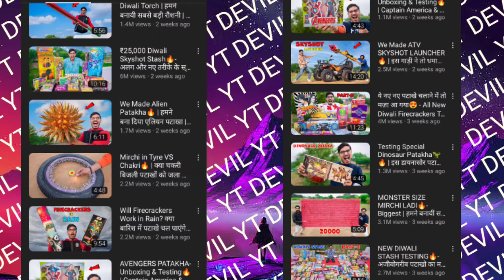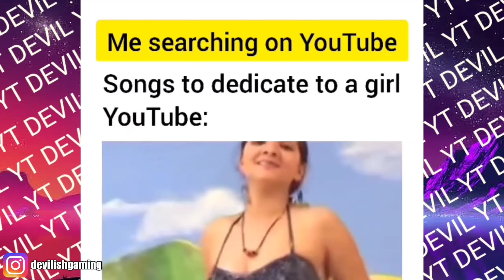Crazy XYZ Experiment Exposed - Shocking | crazy xyz exposed reason? | mirchi patakha on car